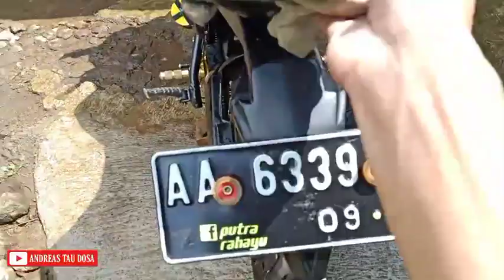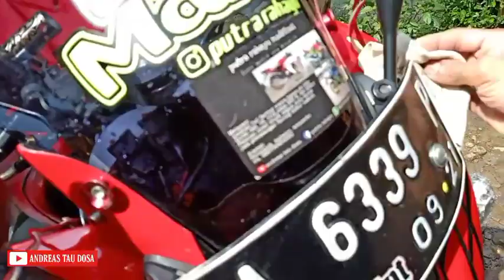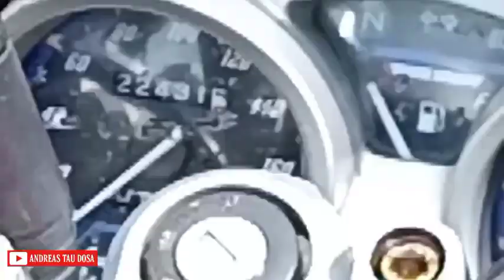cara merawat CAT body motor fiberglass yang benar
cara merawat bodi motor yang baik dan benar. disini akan saya kasih tau buat kalian cara merawat cat body motor yang aman dan tepat untuk pemula lansung saja d tonton vidionya smpay selesay. semoga bermanfaat.